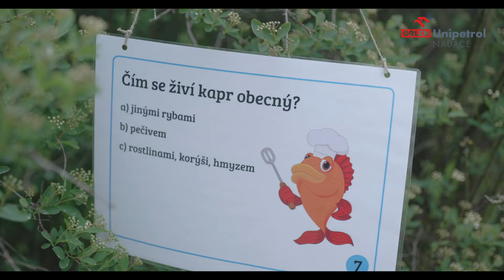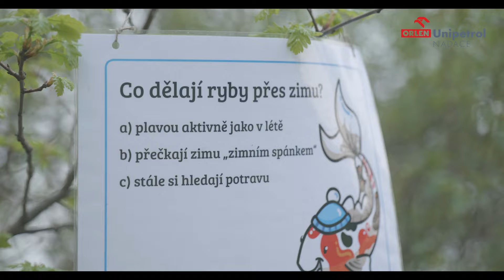Děti společně s rybáři vypustily do řeky Bíliny stovky ryb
Po půlroce se děti a rybáři z Českého rybářského svazu opět setkali u kostela Nanebevzetí Panny Marie v Mostě na tradičním zarybňováním řeky Bíliny. Při letošním jarním vypouštění svůj domov v Bílině nalezlo na 400 kg ryb.